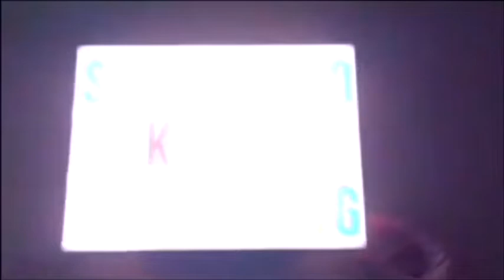Road Trip Car Game Sago Mini Kids Games Activity For Kids Cartoons Sago Mini Road Trip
Watch as we play Sago Mini Road Trip free app for kids.  Watch as the main Cat Jinja drive different cars, go to the car wash and even fly! Fun and cute game for kids!

We are playing Sago Mini World by Sago Mini downloaded from Apple iOS app store